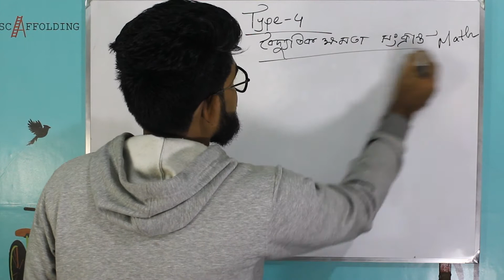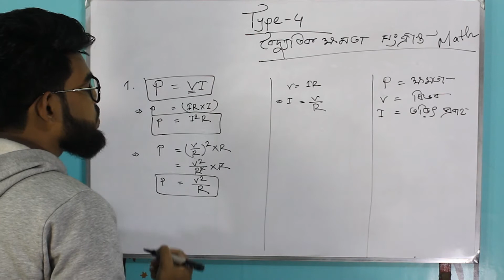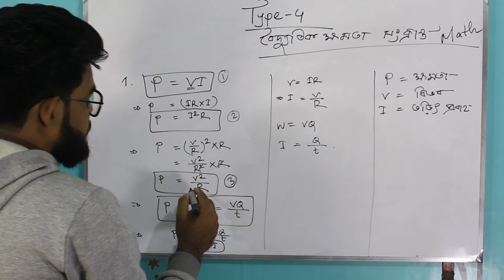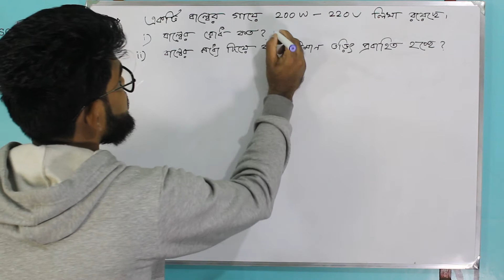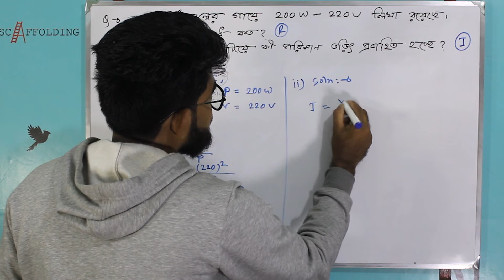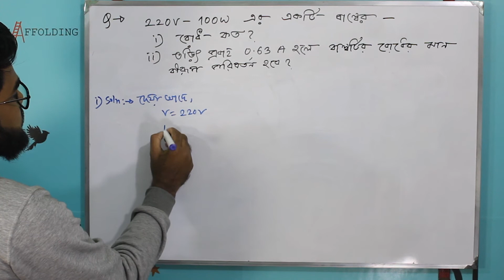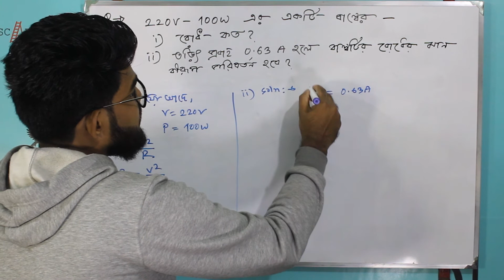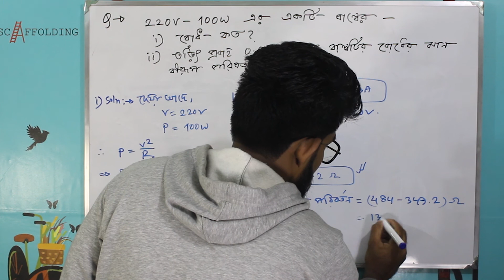চল তড়িৎ- বৈদ্যুতিক ক্ষমতা সংক্রান্ত math / Chapter - 11 / SSC Physics / Ahnaf Shakib